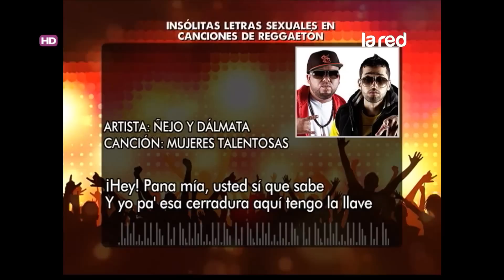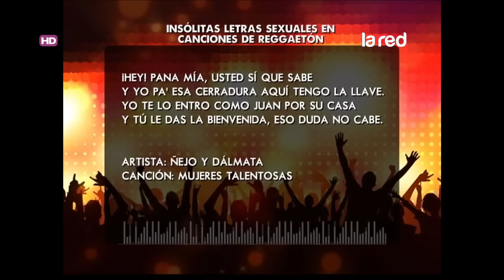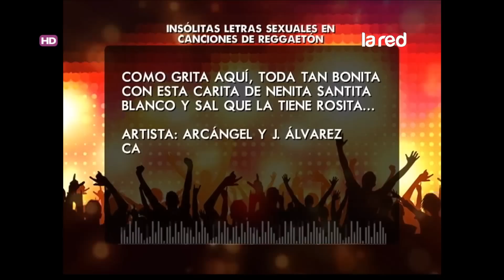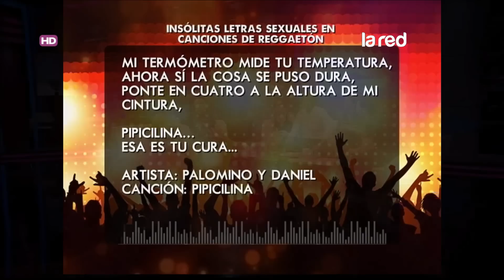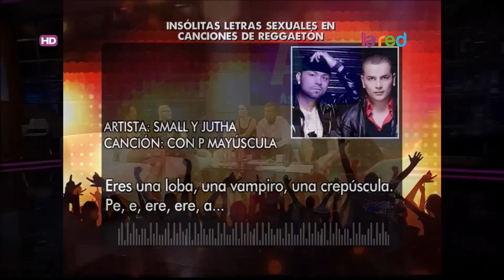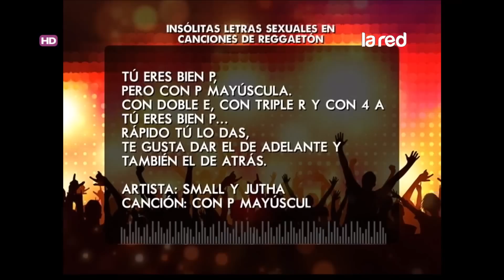Insólitas letras sexuales en canciones de reggaetón